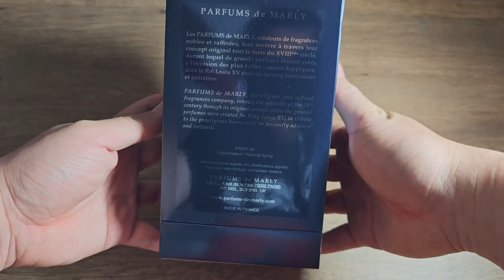Unboxing and Close Up Video of Parfums de Marly Layton Exclusif